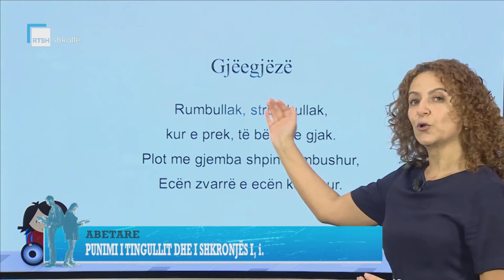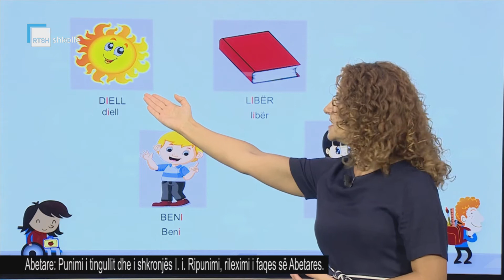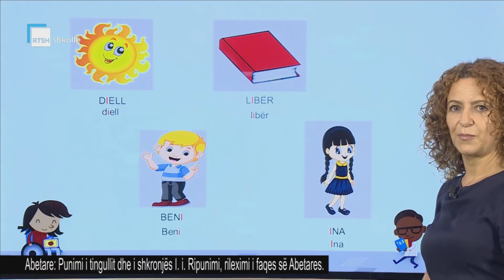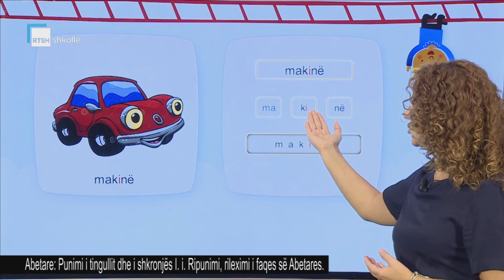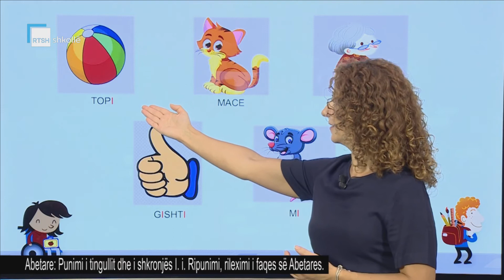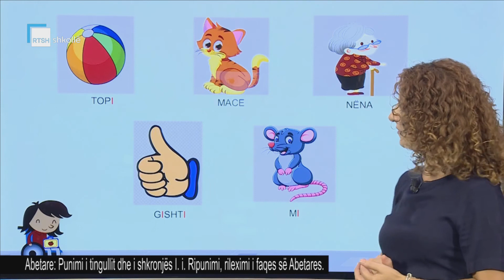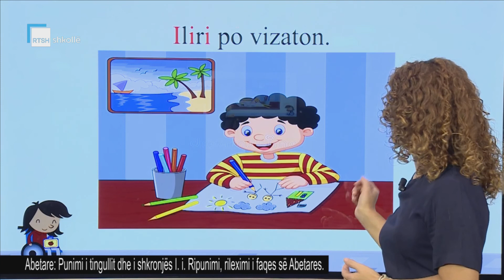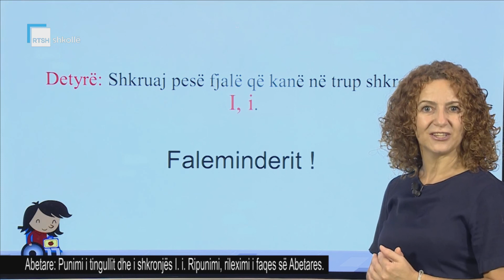Abetare - Punimi i tingullit dhe i shkronjës I, i